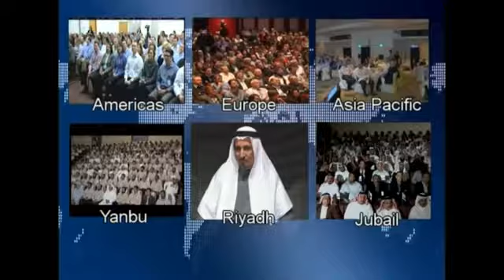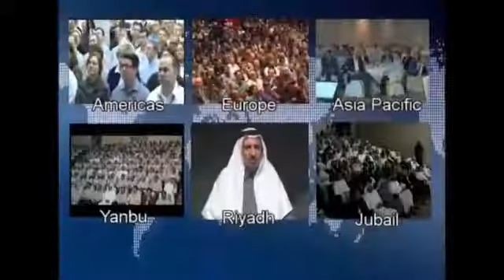SABIC / Global Brand Launch / Public Speaking Coach / Saba Consultants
For those of you who don’t know SABIC; Saudi Basic Industries Corporation; they are one of the world’s leading manufacturers of chemical, fertilizers, chemicals, plastics and metals. For SABIC’s global brand launch in 2012, we helped in providing public speaking training and speech writing for CEO, Mohammed Al Mady.

English Version.